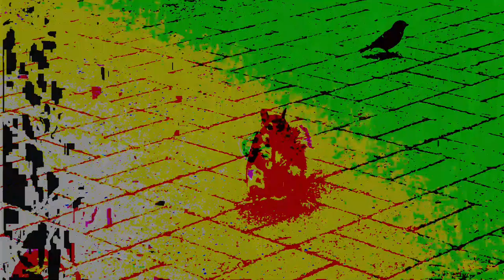Forms of sound made real from beyond all voids of nothingness - Structure without structure manifest